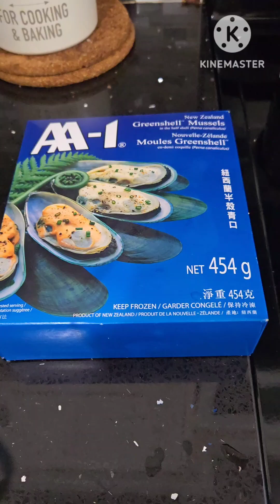Ang Kakaibang Tahong Na Simpleng Luto Na Tiyak Mapapatili Ka Sa Sobrang Sarap